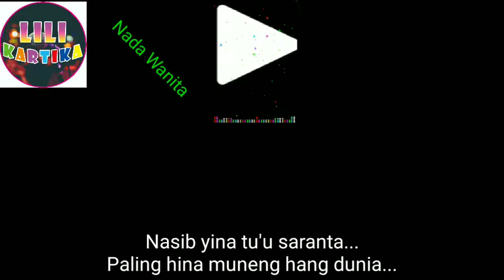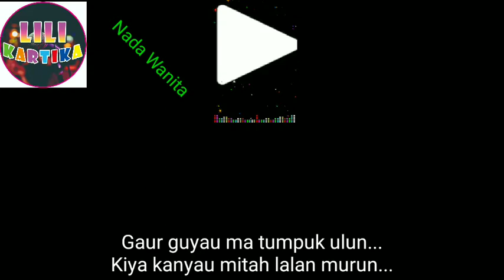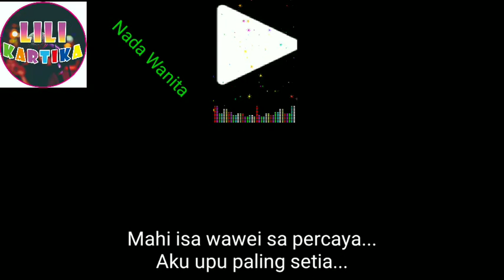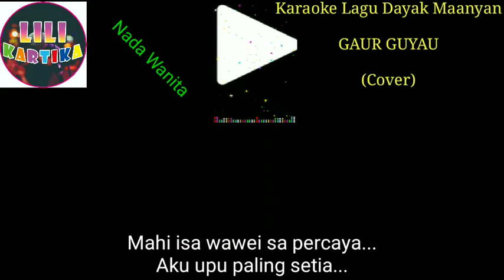Gaur Guyau | Karaoke | Wanita | Lagu Dayak | Maanyan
Lili Kartika Lagu Dayak Maanyan | Sungai Barito | Gaur Guyau | Lagu Trend Suku Dayak Maanyan | Cover